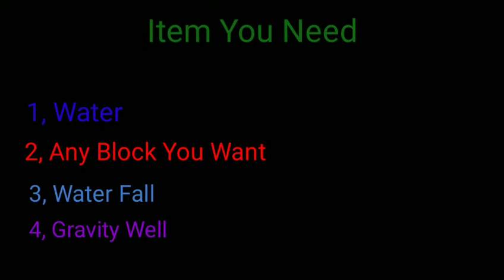New Auto Banned Glitch 2019 \ Growtopia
Sorry For Queen70 He got Banned 60 day